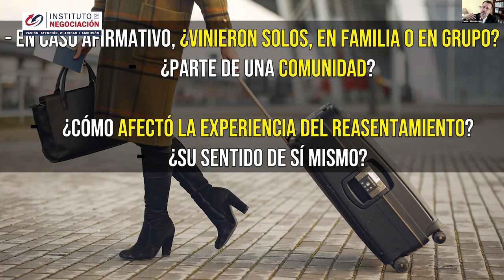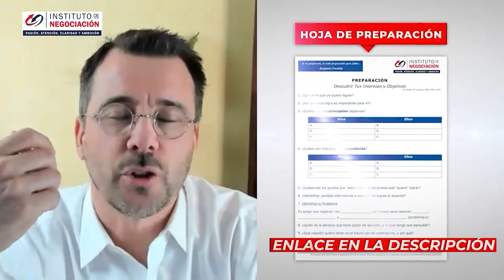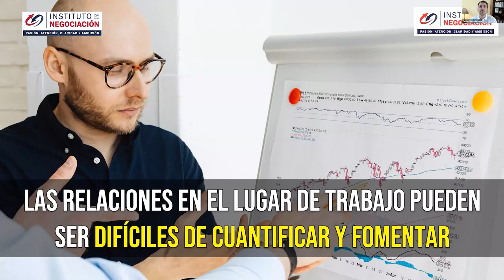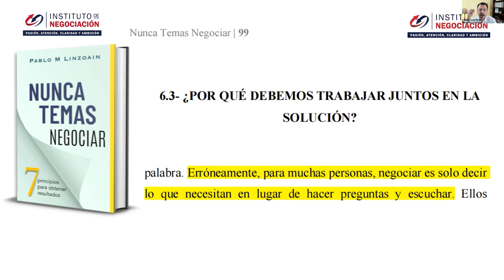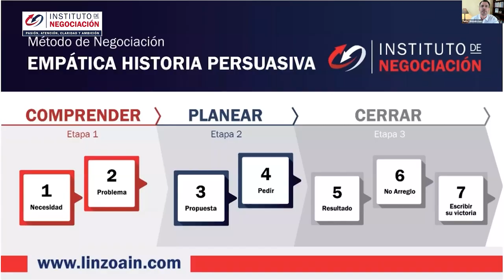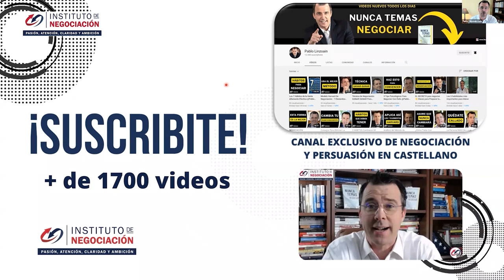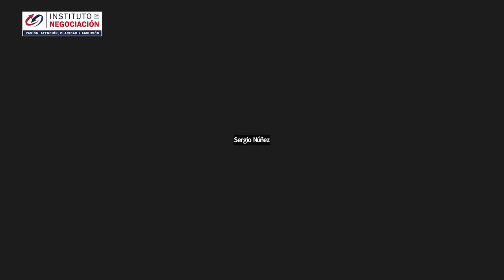Trucos Para Mejorar Habilidades Sociales, Carisma E Influencia Social Al Negociar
👉🏻 El destacado experto internacional en negociación, Pablo M. Linzoain, muestra Trucos Para Mejorar Habilidades Sociales, Carisma E Influencia Social Al Negociar

Obtene tu copia de mi libro